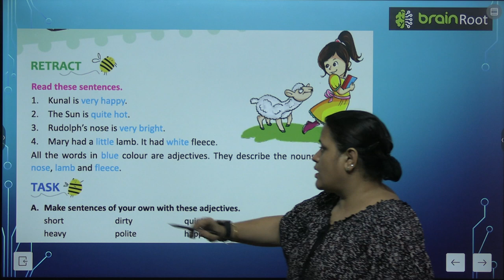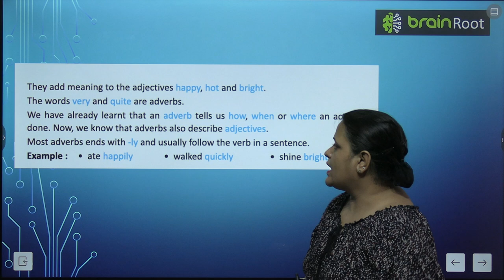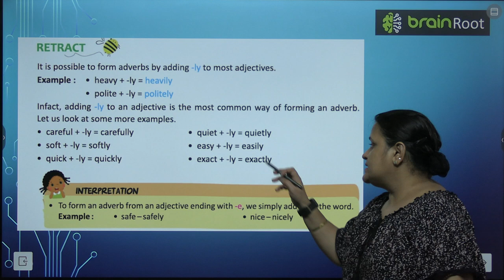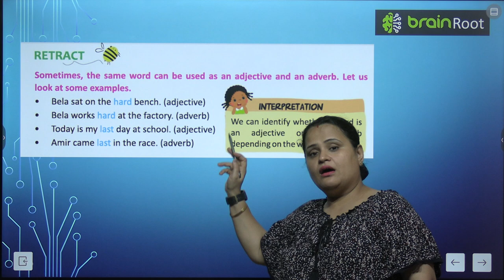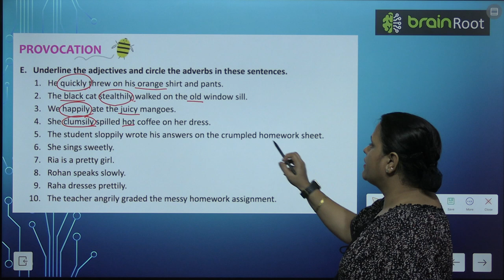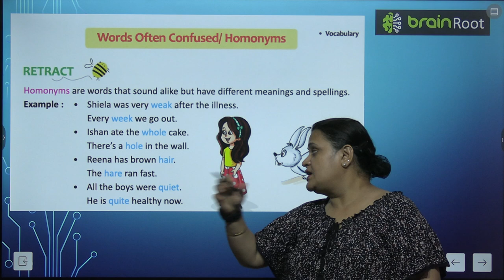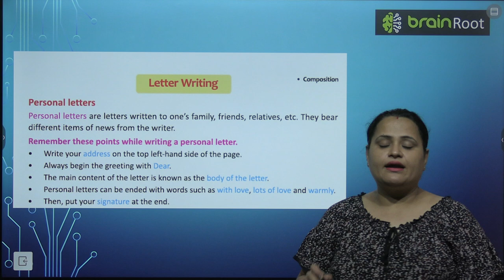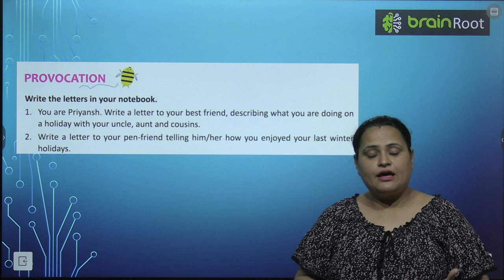BRAINROOT GRAMMAR ODYSSEY CLASS 3 CHAPTER 20 ADVERBS AND ADJECTIVES